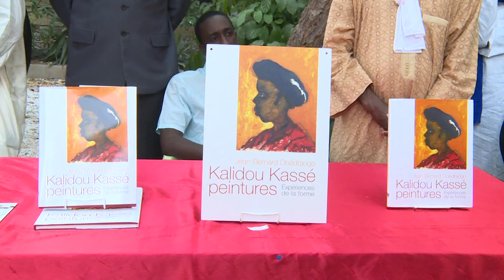KALIDOU KASSE : 35 ans de carrière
Kalidou Kassé surnommé le pinceau du sahel, est l’artiste plasticien qui a réussi la prouesse d’être aussi bien connu à l’extérieur qu’à l’intérieur de son pays.
Kalidou Kassé a commencé à se faire connaitre (mondialement) dans le début des années 90, aux Etats-Unis au cours d’une série d’expositions et de rencontres.